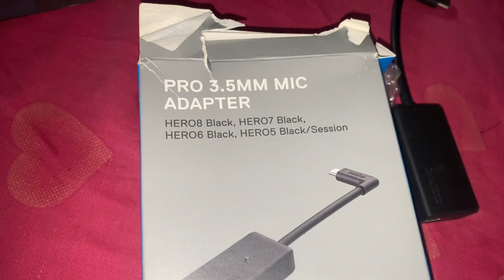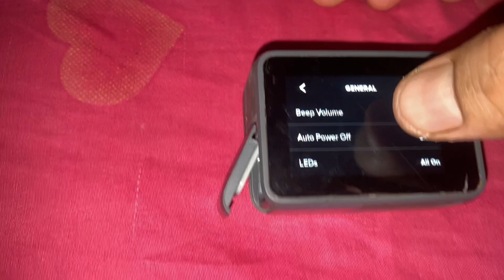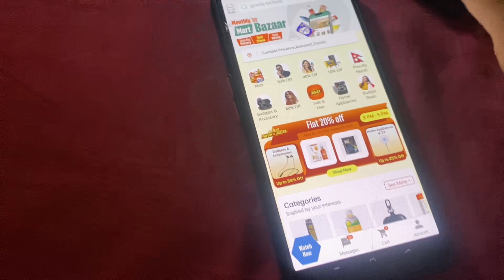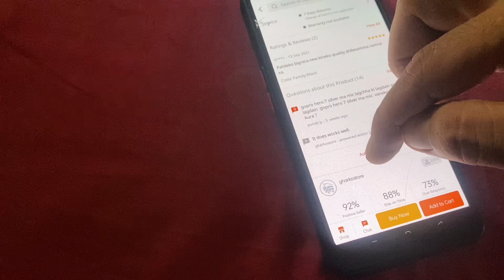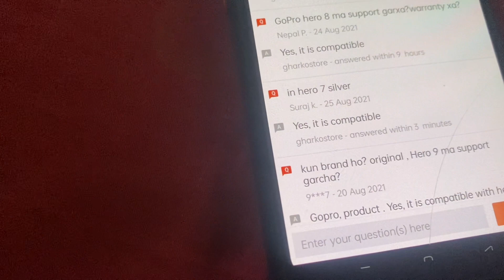Gopro Hero Seven Silver Of Mic Problem Don't support Mic Adapter Microphone Adapter Gopro 7 Vlog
Gopro Hero Seven Silver Of Mic Problem Don't support Mic Adapter Gopro Hero Microphone Adapter Gopro 7 Vlog#gopro hero black white silver thamansing gurung vlog gopro about problem microphone vlog#2080